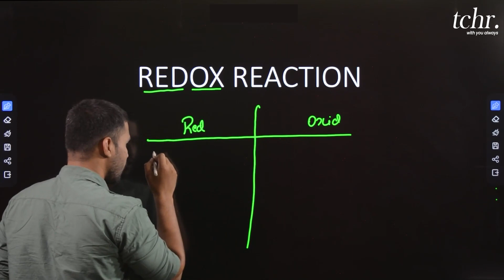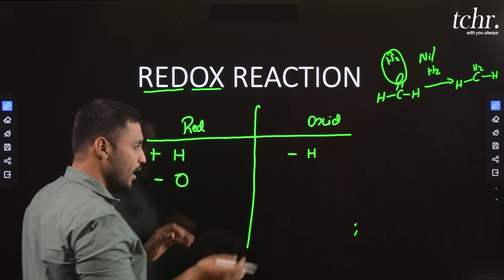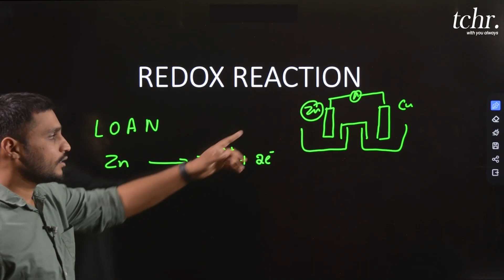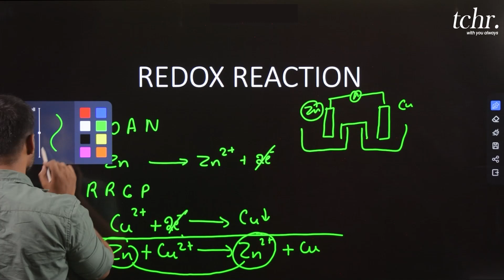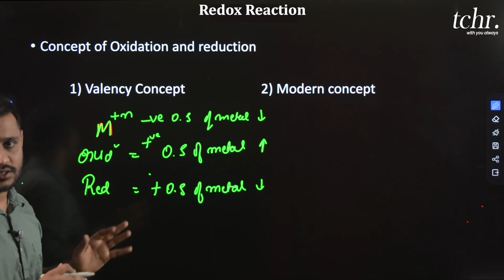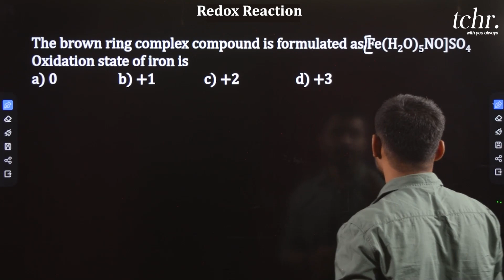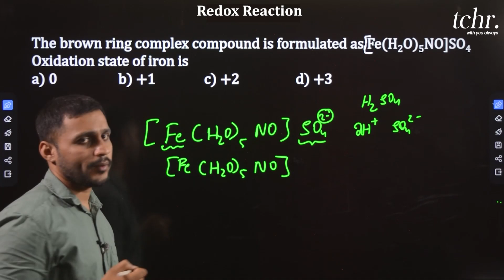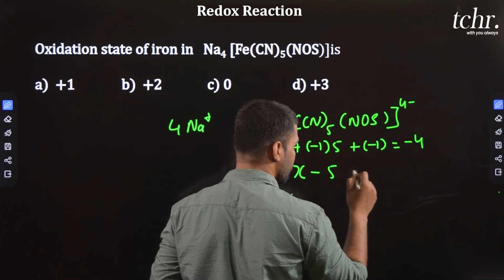KCET / NEET | Chemistry | Redox Reactions | 2023 | tchr.app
If you are a Student who has completed 1st PUC and is looking forward to enroll for our
2ndpuc + KCET / NEET courses register using this form

2nd PUC Students who have completed their Board Exams and are currently preparing for KCET/NEET/JEE courses enroll with us using this form

Follow us to receive Important Updates on Social Media Platforms